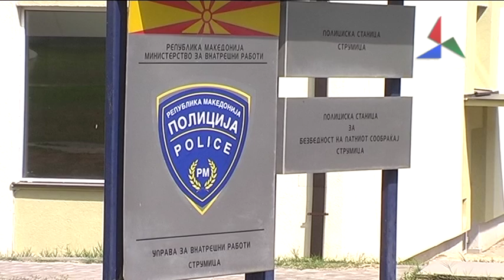Прилог Уапсен струмички бизнисмен за даночно затајување 18 03 16